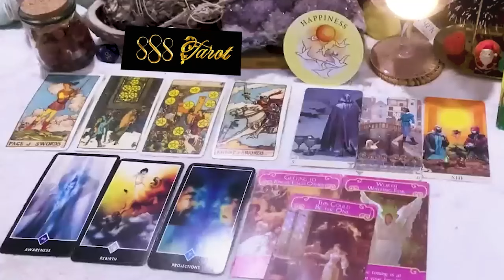PISCES MARCH 2024 - YOU MOVE ON.. AND THEY PLAYED THEMSELVES PISCES MARCH TAROT LOVE READING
Hello!!!